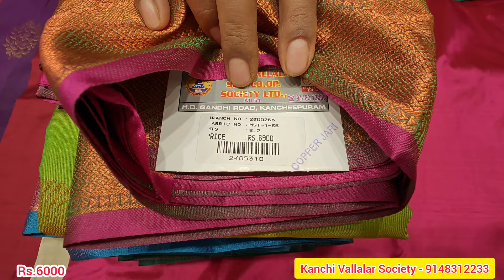Pure Kanjivaram Silk Sarees wedding special Collection Single Sarees Shipping Available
💯 ಶುದ್ಧ ರೇಷ್ಮೆ ಸೀರೆಗಳು ಇಷ್ಟು ಕಮ್ಮಿ ಬೆಲೆಯಲ್ಲಿ Kanchi Vallalar Society Silk chickpet Bangalore

kanchi Vallalar society
5, K S Complex, BVK Iyengar Rd, Square, Chickpet, Bengaluru, Karnataka 560053

wholesaleitemsforvaramahalakshmifestival decorativeitems
BangaloreChickpetwholesaledecorative items